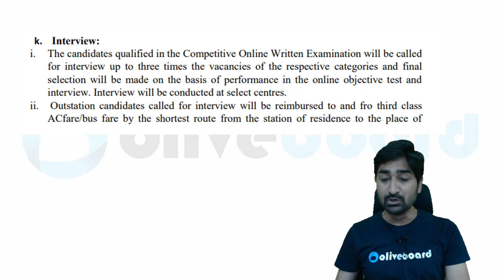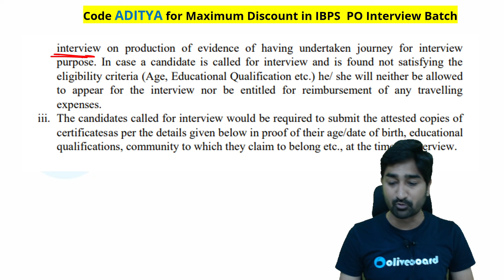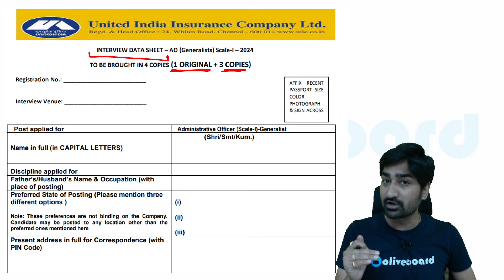Big Update For UIIC AO Interview | UIIC AO Interview Preparation 2024 | By Aditya Sir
2) Visit Courses tab
3) Goto Youtube Class PDF section

Welcome to Oliveboard - India's Best Government Exam Preparation Youtube Channel. Prepare for Banking & Insurance Exams Like IBPS PO, IBPS Clerk, IBPS RRB PO, IBPS RRB Clerk, SBI Clerk, SBI PO, RBI Grade B, Nabard Grade A, ICAR AO, LIC, FCI, SEBI,JAIIB,CAIIB

😍OLIVEBOARD LIVE MOCK TEST SERIES 😍